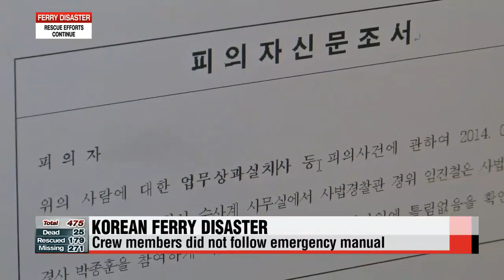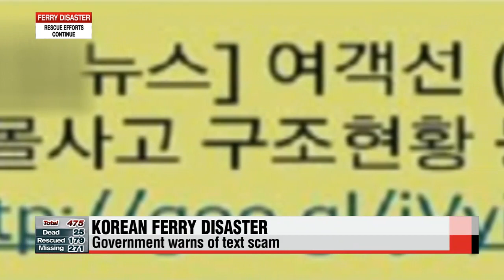Korean ferry disaster Friday updates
And with details of any new developments... we're joined by Kim Ji-yeon at the news center who has been following the ferry disaster for us for the last couple of days.
The confirmed death toll, unfortunately, rose overnight. Give us the latest numbers.

The total confirmed death toll has risen to 25.
The identities of 10 more bodies have been confirmed and EIGHT were high school students.
That puts the death toll for students from Danwon high school at 12 so far.
Now of the 16 bodies recovered since 6 p.m. Thursday, 10 are female, six are male.
The Coast Guard discovered the bodies in the open ocean and assume they floated out of the ship as the tides shifted.
Most of the deceased were wearing life jackets, and one woman who is in her sixties was even wearing a bicycle helmet.

What do we know more about what was happening inside... the vessel at the time it started sinking?

It has been revealed that a control center based in Jeju island sent a warning to the ship, telling it to evacuate all passengers.
This came four minutes after the first distress signal was sent out by the Sewol-ho ferry at around 8:55 AM, Wednesday.
But, no passenger in the ferry tried to escape the vessel for more than an hour.
This is because an announcement sent by the crew members of the vessel told passengers to stay put,... telling them it was more dangerous to move around.
Students were seen wearing life jackets... but were just waiting inside the ship.
This likely contributed to a much higher death toll.
But the investigation into what happened is still ongoing, with Lee Jun-suk , the captain of the ferry, being the focal point right now.
It's being looked into whether he and around 10 of his crew members abandoned ship.

So we can all take this as a valuable lesson. What should captains of passenger vessels do... in times of crises? And what should we, as passengers do?

Well for starters, Captain Lee and his crew members should not have abandoned the ship without making sure the passengers were safely off.
This is clearly laid out in a manual in the Sewol-ho ferry, in the steps to take for crew members in case of an emergency.
In the manual it states the captain and crew members should have made an announcement to the passengers explaining what was happening to the vessel and what they should do to escape to safety.
And then the crew members should have stayed put to make sure that everyone was on life vessels... before leaving themselves.
But as you can see, not one of these regulations was followed by the captain and the crew members of the Sewolho ferry on that fateful day.

And we hear that authorities have raided the headquarters of the ferry company...

That's right... local authorities conducted a seize and search at around midnight on Friday on the offices of the Chonghaejin Marine Company in charge of the Sewol ferry.
The Joint Investigative Headquarters received computer files concerning the ferry... and with the information retrieved, the authorities are to look closely into why there was an abrupt change in the ferry's direction... this is being looked at as the main cause as to why the ship went down.

Let's now talk about some texts have been sent out that take cruel advantage of this tradegy...

With the nation's focus on the rescue efforts, the government is warning about a text scam.
The text falsely indicates that it is a message from Yonhap News Agency and includes a link to a video of the rescue operations at the site where the ferry is located.
And smartphone users who click on this link, a malicious app is installed that will leak the personal information embedded in the device.
It then induces the users to install a fake banking app that will then extract financial information of the users.
It is not yet sure how many are affected by this scam.
The government is trying to prevent further spread of this text and plans to distribute a vaccine to the users.

The ferry disaster is being extensively covered by foreign media as well. What are the responses from foreign countries?

U.S. President Barack Obama sent condolences to Korea and especially to the victims of the ferry disaster and says he will pay tribute during a visit to the country next week.
President Obama adds that the United States has an "unwavering commitment" to its ally in good times and bad... and says U.S. Navy personnel are at the site to help with the rescue operation.
The head of the British Foreign Office, William Hague sent his condolences to the Korean people, especially to the families that are waiting for news of their missing loved ones.
Hague said the British government will provide support in any way it can.
Chinese foreign minister Wang Yi also echoed those sentiments in similar comments.

Thank you Jiyeon for that report.